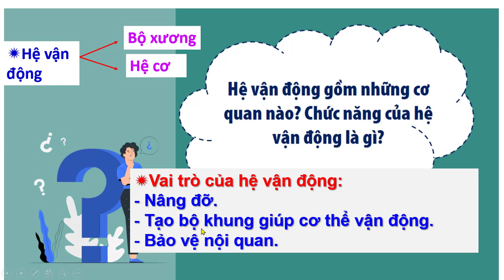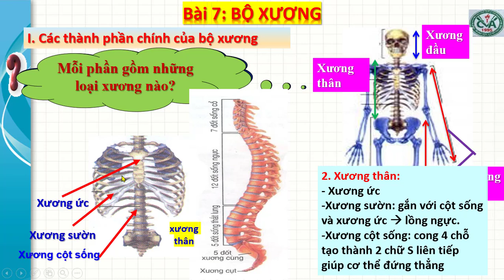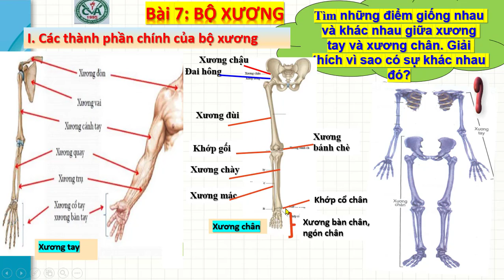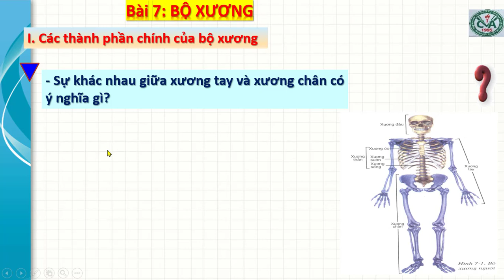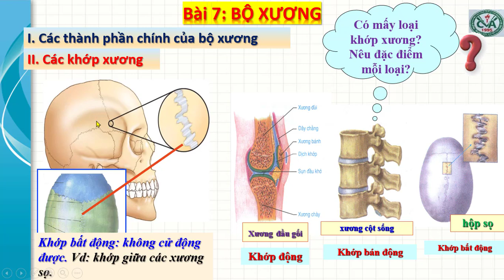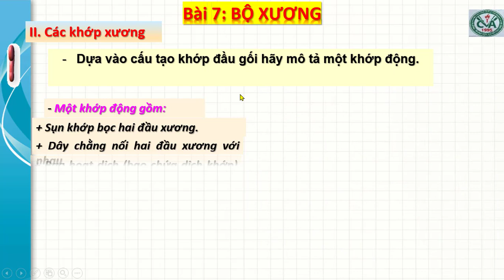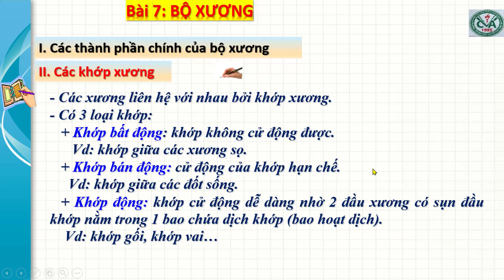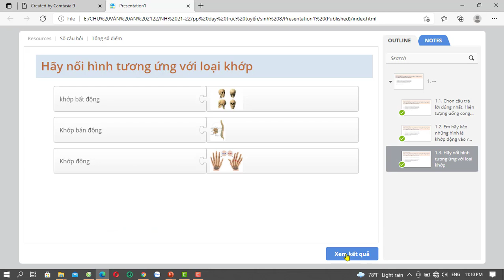SINH HỌC 8 (Tuần 4 / HK1) - Chủ đề 2: HỆ VẬN ĐỘNG - Bài 7: BỘ XƯƠNG